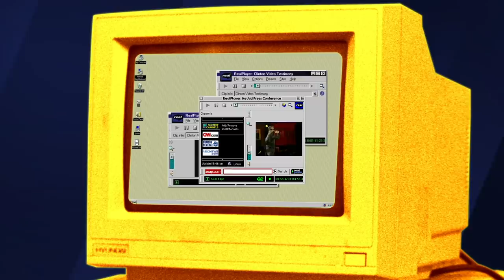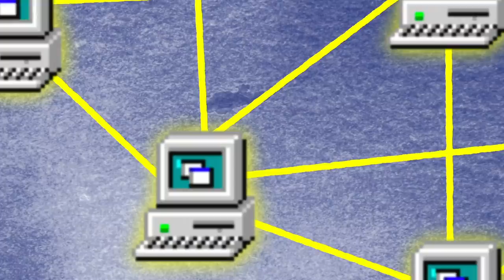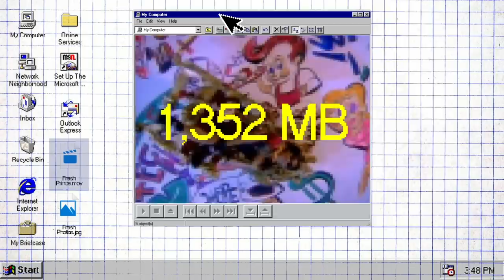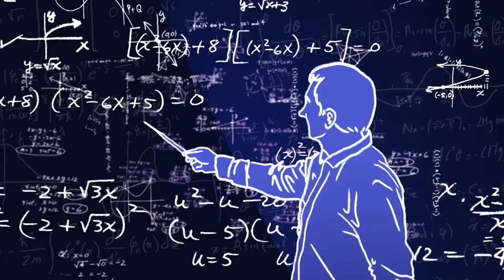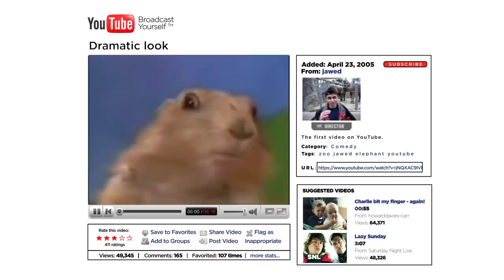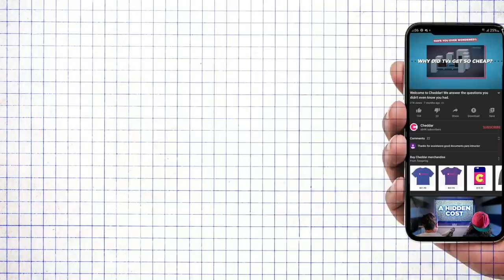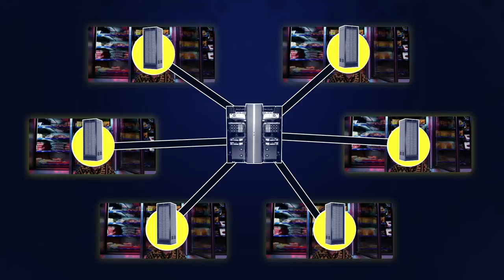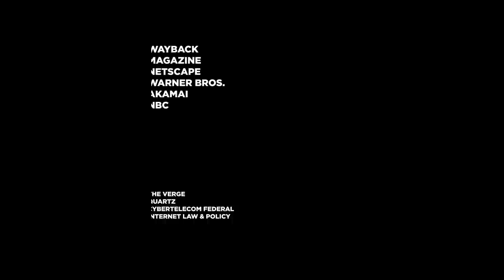The Invention That Made Streaming Video Possible - The Lightbulb Moment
The early days of online video were plagued by low resolution, stamp-sized video, and unbearable buffering times. But one day that all changed. In the late 90s one breakthrough technology revolutionized streaming video, setting the foundation for the era of Netflix.

This is The Lightbulb Moment. A Cheddar and CuriosityStream Original Series. The show that uncovers the surprising impact of less-celebrated inventions and the moments of inspiration that made them possible.